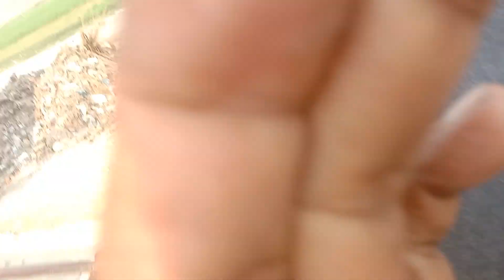اتنی ساری گاے اور بھینس واہ بھئی واہ۔ شبیر بھای